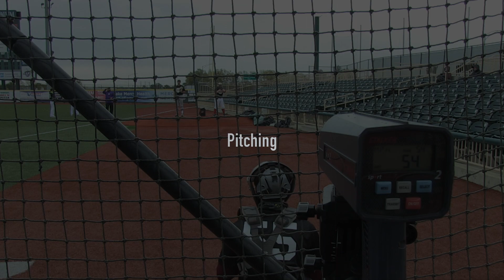11 Andrew Spencer -ABC Fall Showcase 10-18-2020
This video is about 11 Andrew Spencer